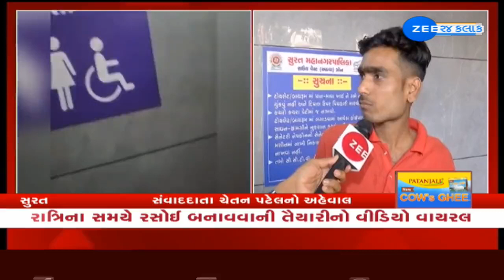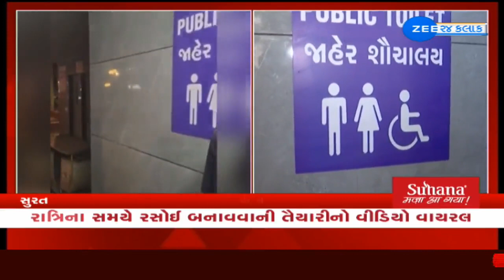Shocking! Viral video shows food being cooked in public Toilet in Surat | Zee News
સુરત: જાહેર શૌચાલયમાં રસોઈ બનતી હોવાનો વીડિયો વાયરલ --
કર્મચારીઓ અને કોન્ટ્રાક્ટરે પાલિકાના શૌચાલયને રસોડું બનાવ્યું --
સુરતના પાર્લે પોઈન્ટના શૌચાલયનો વીડિયો વાયરલ --
દિવસે આ શૌચાલયનો લોકો કરે છે ઉપયોગ --
રાત્રિના સમયે રસોઈ બનાવવાની તૈયારીનો વીડિયો વાયરલ --
અન્ય શૌચાલયોમાં પણ રસોઈ બનતી હોવાનો કર્મચારીઓનો દાવો --